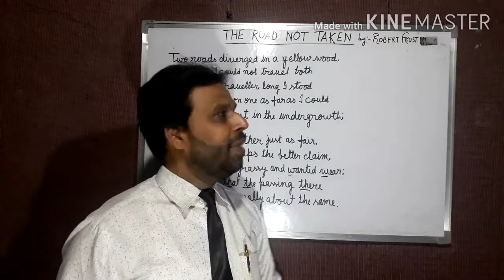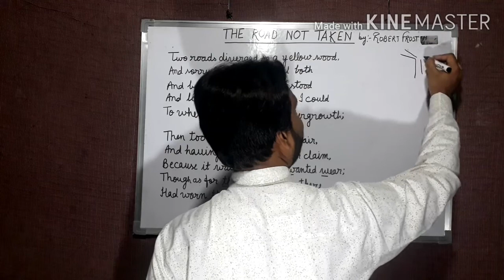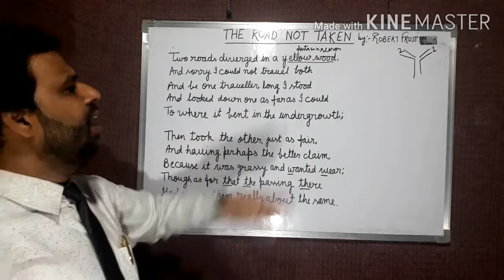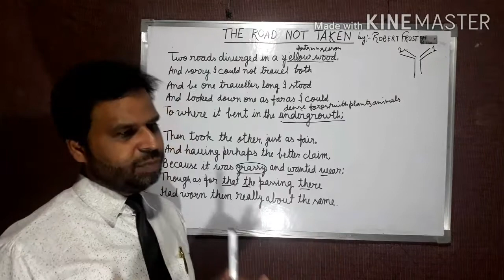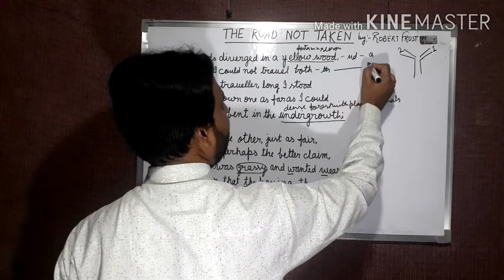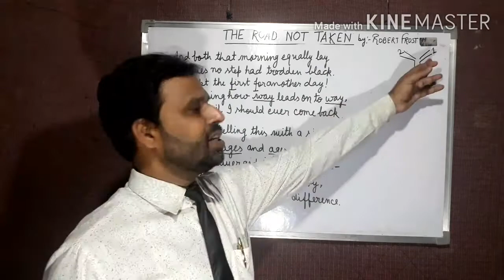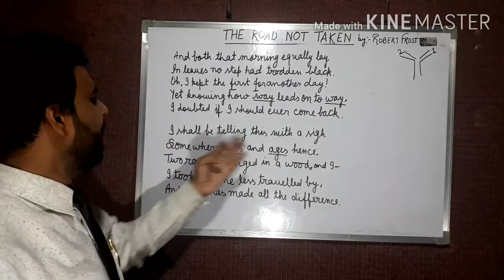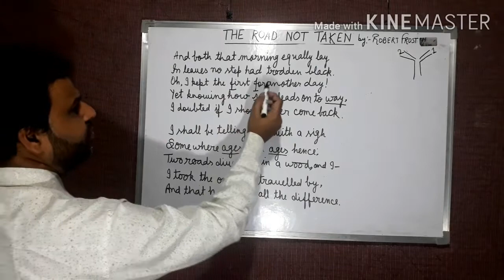The Road Not Taken |Robert Frost |Full Explanation in Hindi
The Road Not Taken by Robert Frost: Important Questions